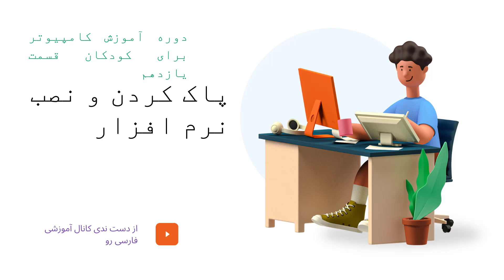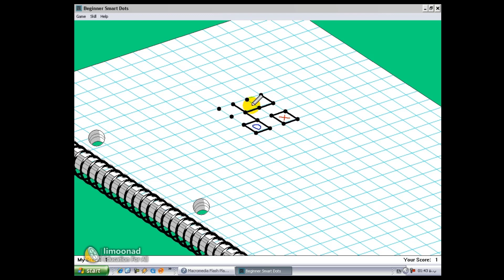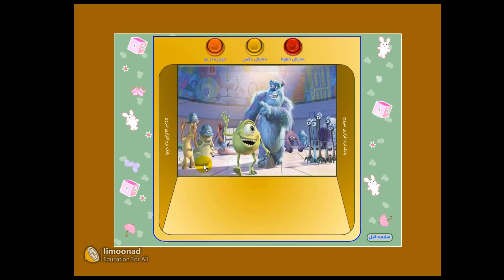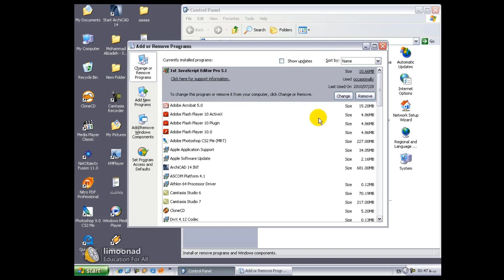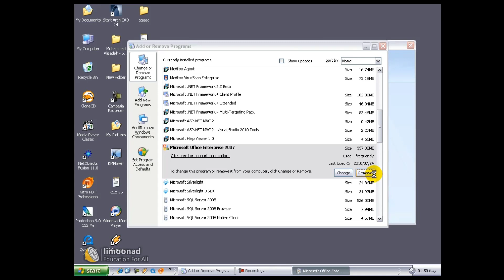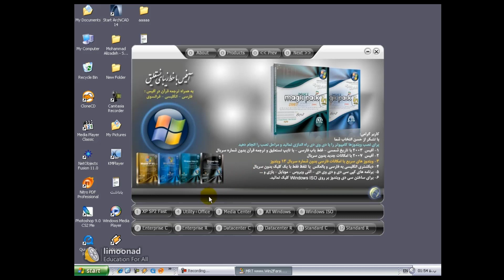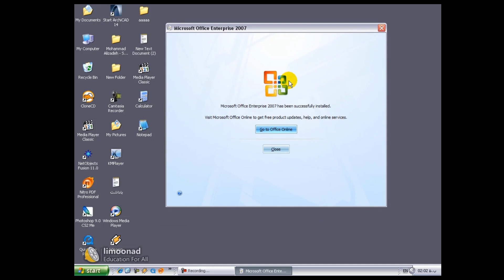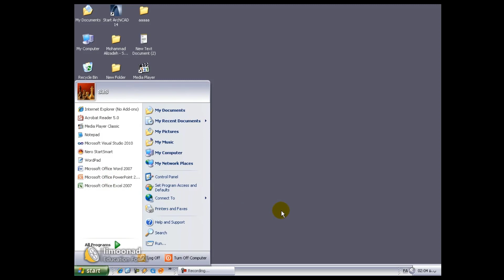دوره آموزش کامپیوتر برای کودکان قسمت یازدهم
این روزها کمتر کسی را می¬‌توانیم پیدا کنیم که در زندگی روزمره با کامپیوتر سروکار نداشته باشد. نقش کامپیوتر در زندگی ما امروزه در بیش‌ترین اندازه خود قرار دارد. اما امروزه یادگیری مهارت کار با کامپیوتر، به‌ویژه برای کودکان نه‌تنها مفید که ضروری به نظر می¬‌آید.
برای یادگیری کار با کامپیوتر و مهارت¬‌های استفاده از نرم‌¬افزارهای کاربردی مثل WORD، همواره یکی از اولین، با‌سابقه‌¬ترین و معتبرترین نام¬‌ها ICDL بوده است. منظور از International Computer Driving License یا آن‌¬گونه که به‌اختصار می‌شناسیم، ICDL گواهینامه بین‌¬المللی کار با کامپیوتر و به‌نوعی تاییدکننده مهارت افراد در کار با کامپیوتر است.

این دوره آموزشی به کودکان راهنمایی می‌دهد تا به راحتی و با سرگرمی از دنیای کامپیوتر آشنا شوند. در این دوره، کودکان با مفاهیم پایه‌ای کامپیوتر، نحوه استفاده از نرم‌افزارها، اصول امنیتی در استفاده از اینترنت، و برنامه‌نویسی آشنا می‌شوند. همچنین، بازی‌ها و فعالیت‌های تعاملی در این دوره، اطمینان می‌دهد که کودکان لذت ببرند و به راحتی مفاهیم را فرابگیرند. این دوره مهارت‌های مهمی را به کودکان می‌آموزد که آینده‌یشان را در دنیای دیجیتال بهبود می‌بخشد.